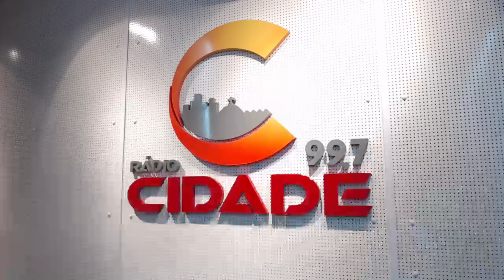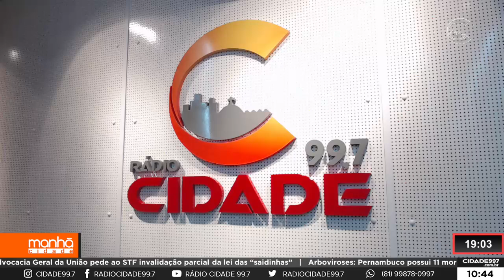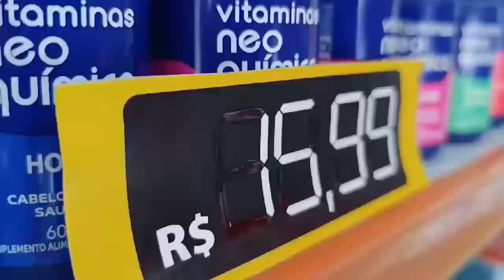Manhã Cidade 23.08.2024 – Entrevista com a candidata a prefeita de Santa Cruz Alessandra Vieira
A gente segue com a sequência de sabatinas com os candidatos à prefeitura de Santa Cruz do Capibaribe. Hoje a gente recebe a candidata pelo partido liberal, Alessandra Vieira. Confira.